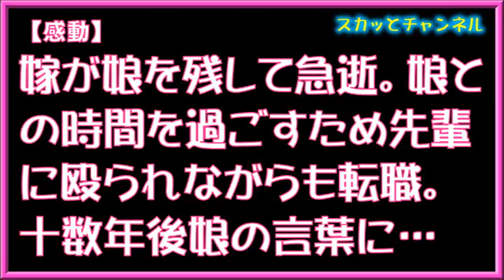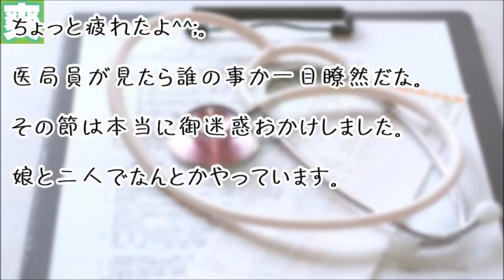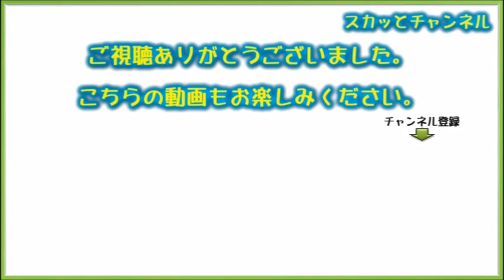【感動】嫁が娘を残して急逝。娘との時間を過ごすため先輩に殴られながらも転職。十数年後娘の言葉に…